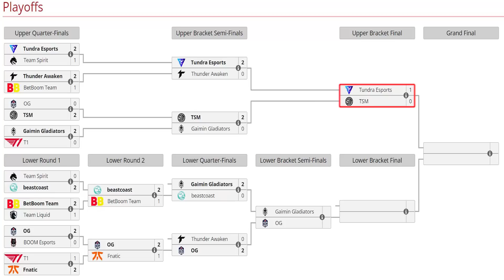TSM FTX vs TUNDRA [GAME 2] BO3 - SEMIFINAL "Bryle vs Nine" - ESL ONE STOCKHOLM 2022 MAJOR DOTA 2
TSM FTX vs TUNDRA [GAME 2] BO3 - SEMIFINAL "Bryle vs Nine" - ESL ONE STOCKHOLM 2022 DOTA 2